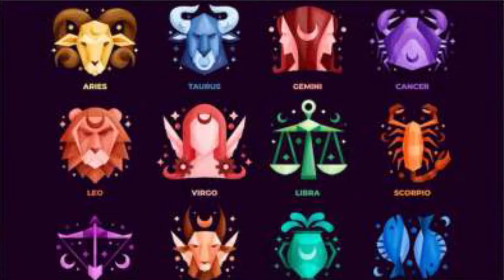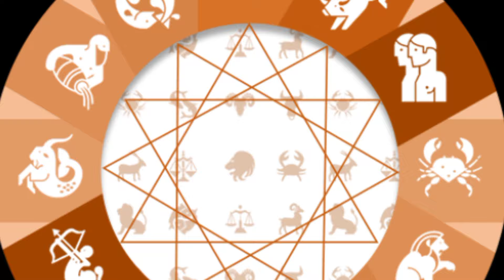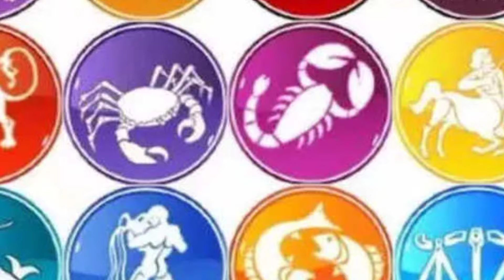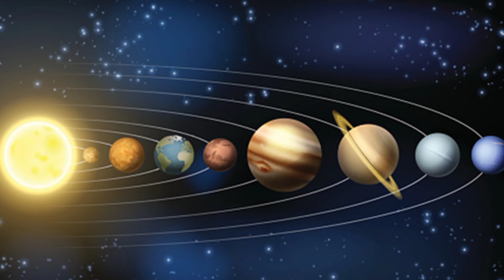நாளை வெள்ளி அட்சய திருதியை ! தனுசு ராசிக்கு கஷ்டம் தீருமா ?? இது 1 நடந்தால் இதுவும் நடக்கும் !